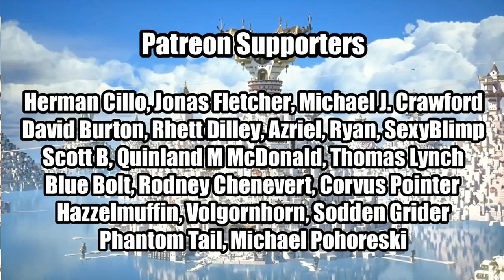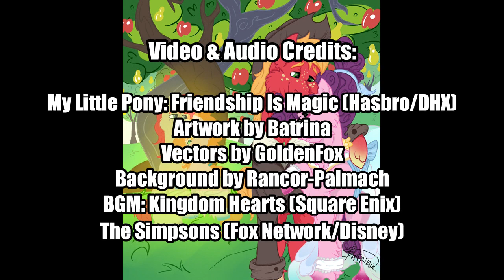Zaid Magenta Reviews: The Big Mac Question [Zaid Magenta Reupload]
Requested by @rainbowphoenix_dashie28

Original Description:

Before the final battle, Big Mac and Sugar Belle are ready to pop the question in the semi-finale to MLP.